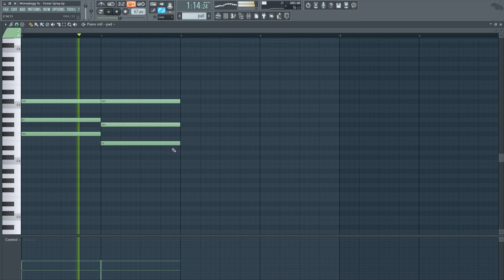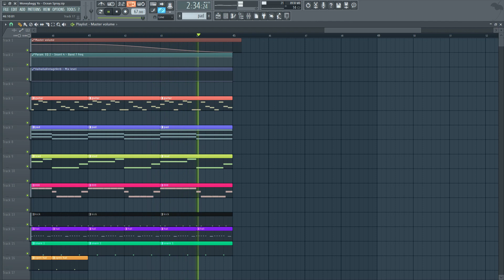Moneybagg Yo - Ocean Spray (FL Studio Remake + Free FLP)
*Original instrumental produced by DMacTooBangin